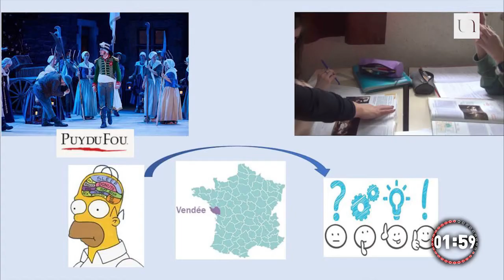Ma thèse en 180 secondes - Lucie Bonneau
Lucie BONNEAU (Centre de recherche en éducation de Nantes - CREN - Université de Nantes) // Apprendre à problématiser en classe d'histoire au lycée : le haut potentiel intellectuel à l'épreuve de l'orchestration de l'hétéroglossie du groupe au sein d'une communauté scientifique scolaire

3 minutes pour faire un exposé clair, concis et surtout convaincant autour d’un projet de recherche. C’était le défi proposé par "Ma thèse en 180 secondes" aux huit doctorants de la finale "nantaise" du concours national de vulgarisation scientifique, mardi 13 février 2018. Concours international de vulgarisation scientifique, le concours Ma thèse en 180 secondes a permis depuis 2014 de former plus d’un millier d’étudiants à la vulgarisation scientifique et aux pratiques de médiation. Un volet important dans le quotidien des chercheurs puisqu’il leur permet d’expliquer au plus grand nombre leur travail de recherche, qui, même si nous ne nous en apercevons pas, est concrètement présent dans la vie de tous les jours.